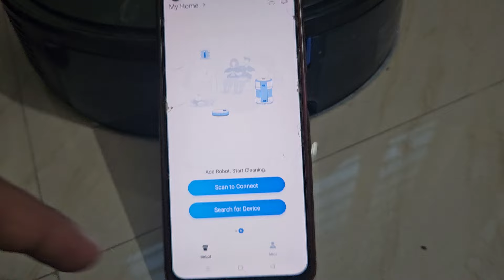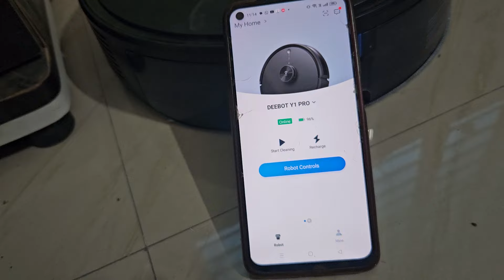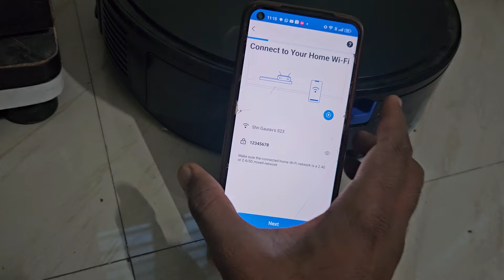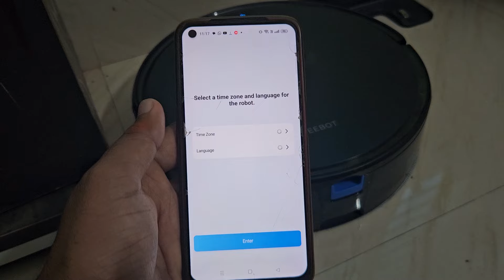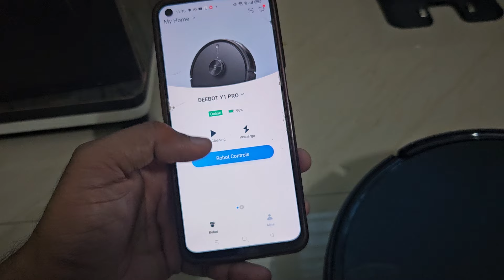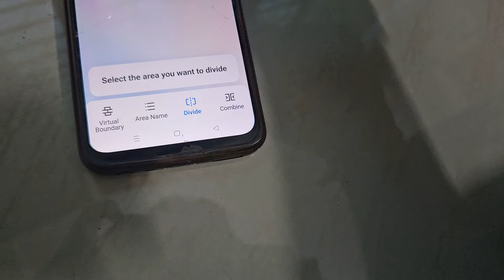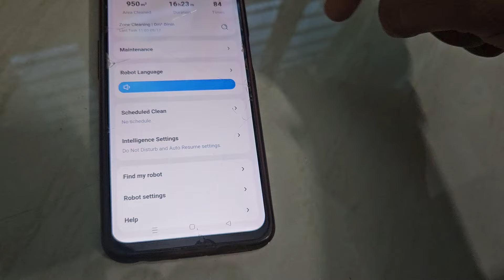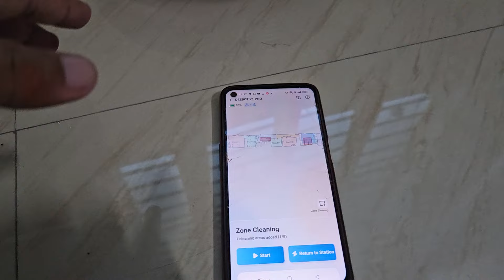How to Set Up & Explore All Features of Ecovacs Y1 Pro Robot Vaccum Cleaner App | Complete Guide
YouTube Description: In this video, we walk you through the entire setup process for the Ecovacs Y1 Pro Robot vacuum cleaner app, step by step! Whether you're a new user or just looking to understand all the app’s features, this guide has got you covered. From initial connection to fine-tuning the advanced settings, we’ll explain everything you need to know to get the most out of your Y1 Pro.'

best buy link (Ecovacs Robot Vaccum Cleaner)